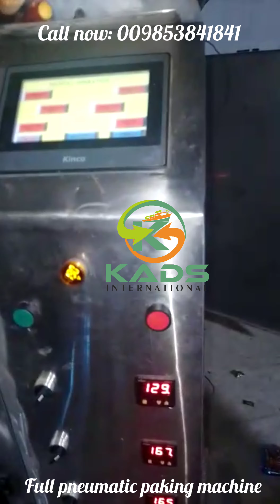Full Pneumatic Paking Machine | KADS INTERNATIONAL